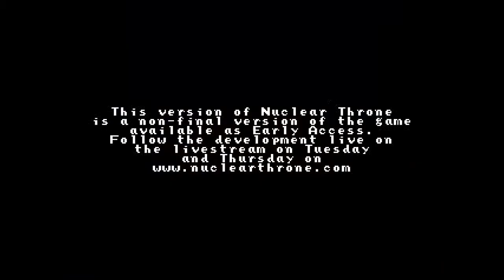Nuclear Throne Race to the Throne Episode 2 I Allies Unite!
Welcome to Nuclear Throne in this series I will fight endlessly to destroy the throne come and join me on my journey to the throne.